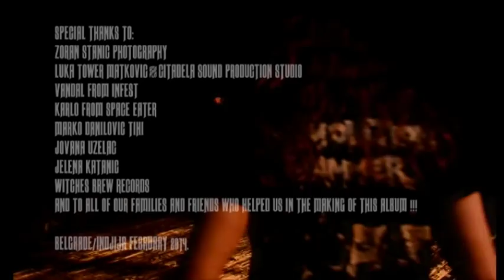Alitor - Studio Report #2 (Guitars/Bass)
"ETERNAL DEPRESSION" STUDIO REPORT #2

CAPTIONS - ON FOR THE ENGLISH SUBTITLES !!!
SUBTITLES BY: VIOLETA DERONJIC

SPECIAL THANKS TO:
ZORAN STANIC PHOTOGRAPHY
LUKA TOWER MATKOVIC & CITADELA SOUND PRODUCTION STUDIO
VANDAL FROM INFEST
KARLO FROM SPACE EATER
MARKO DANILOVIC TIHI
JOVANA UZELAC
JELENA KATANIC
WITCHES BREW RECORDS
ADNAN HADZIKANUDIC
IGOR JIMMY STANIC
AND TO ALL OF OUR FAMILIES AND FRIENDS WHO HELPED US IN THE MAKING OF THIS ALBUM !!!